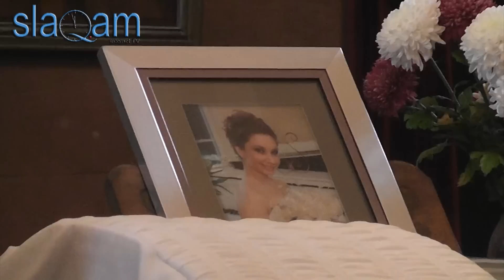slaq.am «Կարգին Հասոյին վերջին հրաժեշտը հայրենիքում»